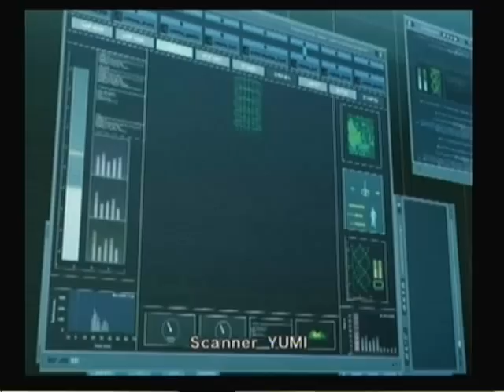Let's Play Code Lyoko Quest for Infinity (Part 9) Code Chimera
We use the Chimera Code to destroy a sector replica.